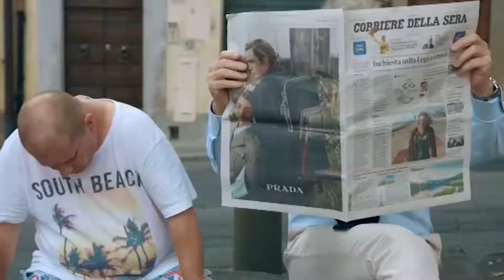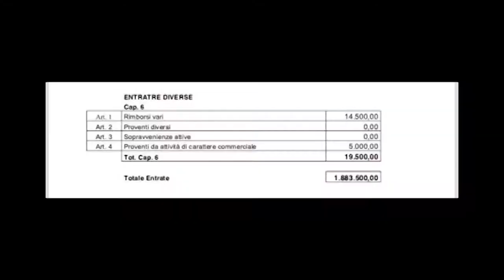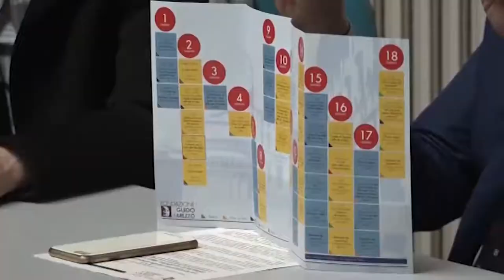Arezzo ed i costi per la cultura, Angelo Rossi: "spese mai viste in tutta la storia del Comune"